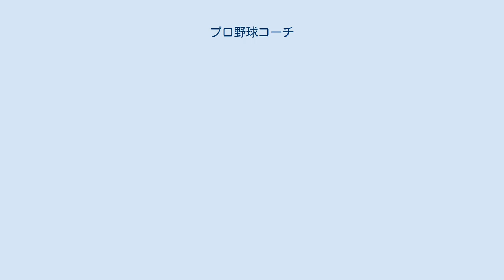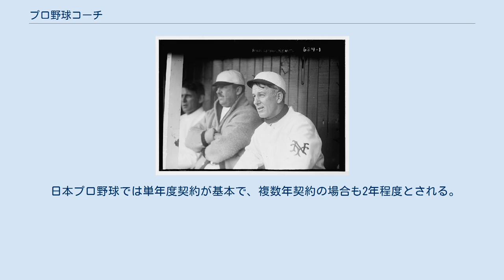プロ野球コーチ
ニューヨーク・ジャイアンツのダッグアウト（1909年）。
手前はこの年に史上初の専任コーチに就任した三塁コーチのアーリー・レイサム。
中央は投手コーチのウィルバート・ロビンソン プロ野球コーチ（プロ野球におけるコーチ）とは、監督やヘッドコーチの補佐役としてチーム（球団）が円滑に機能するように支援する役職である。
 プロ野球は監督やコーチが一般的に、選手と同様に背番号を付けたユニフォームを着用しているという点で非常に特殊なプロスポーツである。
この顕著な例外は1901年から1950年までフィラデルフィア・アスレチックスの監督を50年間務め続けたコニー・マック（ビジネス用のブラックスーツを着用）と1931年から1950年までニューヨーク・ヤンキースやボストン・レッドソックスの監督を務めたジョー・マッカーシー（背番号が普及していた時代に背番号の入っていないユニフォームを着用）である。
 メジャーリーグベースボール（MLB）においては、1909年シーズンにニューヨーク・ジャイアンツのジョン・マグロー監督によって三塁コーチの仕事を与えられたアーリー・レイサムが初の専任コーチとして知られている。
以後は他のチームもこれに追随し、1920年代には全てのMLBのチームが選手兼任コーチに替わり、有給の専任コーチを置くようになっていた。
コーチ数の増加に対処して1960年代には試合中にダッグアウトに配置出来る監督は1人、コーチは6人までに制限された。
 日本プロ野球（NPB）でコーチとして所属する者の数は、一軍二軍あわせて20人程度とされる。
公式戦ではコーチが試合中にベンチ入りできる人数が8人に制限されており、オーバーする場合はスコアラーなどチームスタッフとしてベンチ入りさせ、この場合はユニフォームは着用しない。
特にトレーニングコーチ（あるいはコンディショニングコーチ）はトレーナーとしてベンチ入りすることが常態化している。
試合でユニフォームを着用する機会が無くとも背番号が付与されている。
 コーチの背番号はMLBでは特に決まってはないが、NPBでは大体70番台から80番台・90番台に集中している。
 ヘッドコーチ（チーフコーチ、ベンチコーチ）は基本的にはチーム内で監督に次ぐ2番目の序列を有する監督の補佐役である。
主に作戦面を担当して監督に状況に応じた助言を提供している。
監督が出場停止や退場処分になった場合、または病気や個人的な理由などで試合に出場出来ない場合には監督代行を務める。
 セントラル・リーグ パシフィック・リーグ 総合コーチ（総合ヘッドコーチ、野手総合コーチ、総合ベンチコーチ、総合チーフコーチ、野手総合チーフコーチ、打撃総合コーチ、投手総合コーチ、守備走塁総合コーチ、総合特命コーチ、総合守備コーチ）は球団により異なるが、ヘッドコーチと同じように作戦面等で監督を補佐する球団もある。
また、ヘッドコーチが投手出身者の場合に野手部門のヘッド格として務めるケースもある。
また、投手全般または野手全般（打撃、守備走塁、バッテリー）を統括することもある。
次期監督に向けて勉強するために監督の下で総合コーチを務めるケースもある。
 セントラル・リーグ パシフィック・リーグ 作戦コーチ（戦略コーチ）は、ヘッドコーチと同じ役割で設置されている球団もあるが、ヘッドコーチとは別に作戦コーチを設置し作戦面に特化するパターンもある。
 ベンチ担当 投手コーチ（投手総合コーチ、投手チーフコーチ、チーフ投手コーチ）は1人のみが担当し、チーム内の投手全員の指導者である。
 通常は投手出身者が務めるが、稀に元捕手ながら務めたデーブ・ダンカンのような例外もある。
 スプリングトレーニング（春季キャンプ）の時期から全ての投手の能力を評価し、体調を管理し、投球に関しての助言を行う。
分析した結果から監督に投手の起用策について提言を行う。
投手が疲れている時や、イニングの途中に指示を伝達する必要がある場合にマウンドを訪問する。
 日本のプロ野球では基本的に2人が担当し、1人がベンチ担当、もう1人はブルペン担当として登録することが殆どである。
 セントラル・リーグ パシフィック・リーグ ブルペン担当 投手コーチ（ブルペンコーチ）は基本的にはリリーフ投手のみにその指導範囲が限定されている。
通常は投手または捕手の出身者が務める。
 投手コーチが試合中にダッグアウト入りしている間、ブルペンコーチはブルペンに待機してリリーフ投手に付き添い、彼らの仕上がりを確認する。
 日...